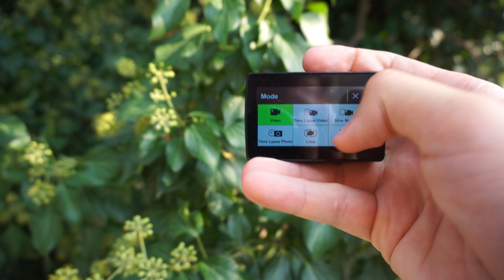Xiaomi Yi 2 - jakość GoPro za połowę ceny